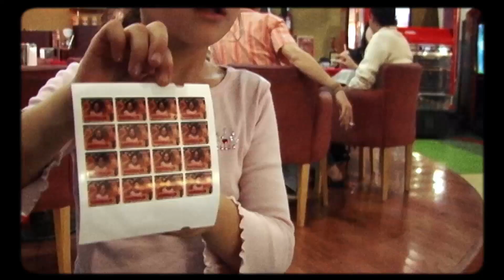Exclusive Clip: NAIL IN THE COFFIN: THE FALL & RISE OF VAMPIRO (Vampiro on His Daughter Growing Up)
Dread Central’s next release, Nail in the Coffin: The Fall and Rise of Vampiro, is now available for pre-order on Blu-ray. Reserve your copy now:

Look for Nail in the Coffin: The Fall and Rise of Vampiro in limited theaters on Friday, September 4th, 2020 and on major VOD/Digital platforms beginning Tuesday, September 8th, 2020.

Synopsis:
Semi-retired professional wrestler Ian Hodgkinson reveals the harsh realities behind the glamour of being in the world of wrestling as the infamous ‘Vampiro’. A Lucha Libre legend, Hodgkinson tells the astonishing story about his meteoric rise to fame in the 90’s and how it almost killed him. Yet none of that was as back-breaking as his current life – working behind-the-scenes as the Director of Talent for Lucha Libre AAA in Mexico City and Lucha Underground in Los Angeles, while simultaneously raising his teenage daughter Dasha in remote Northern Canada as a single parent.

Unlike many professional wrestling documentaries before, director Michael Paszt has constructed a fascinating and heartfelt look at a wrestler who has overcome and continues to battle with physical injuries, sexual abuse, and drug addiction. Not to mention the wild stories of working for Milli Vanilli, and wrestling alongside the punk rock band The Misfits – Vampiro’s stories are multi-faceted and completely enthralling.

Told through an engrossing collection of home videos and personal interviews with his closest friends and family, Nail in the Coffin: The Fall and Rise of Vampiro is an intimate and genuine look into a single father grappling with fame, the pressures of professional and personal responsibilities, and his own mortality.

Nail in the Coffin: The Fall and Rise of Vampiro celebrated its world premiere at Fantastic Fest in 2019, coming out with raving reviews. The film will be releasing in limited theaters on Friday, September 4th, 2020 and will be available on major VOD/Digital platforms beginning Tuesday, September 8, 2020.

“Nail in the Coffin: The Fall and Rise of Vampiro is an incredibly inspirational true story that shows us no matter how many times life tries to beat you down and break you apart, you need to rise up and conquer your demons in order to survive,” says Patrick Ewald, CEO of Epic Pictures (U.S. Distribution). “And now, as we are faced with incredible challenges all around us, I can’t think of a more relevant film to remind us of the resiliency and power of the human spirit.”

Nail in the Coffin: The Fall and Rise of Vampiro is directed by Michael Paszt. Produced by Pasha Patriki and Paszt, associate producer Maye Ornelas and executive produced by Gregor Habsburg, Jacquelyn Frisco, Ian Hodgkinson, Marisela Peña, Dorain Roldån, James Fler, and Andrew Thomas Hunt. Cinematography by Patriki, and edited by Danny Palmer.